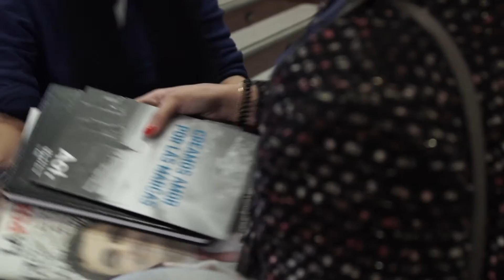Resumen III Foro Publicidad Programática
El 14 de febrero tuvo lugar el III Foro Publicidad Programática organizado por La Publicidad, en el cual asistieron más de 900 personas y tuvo una enorme repercusión en las redes sociales.